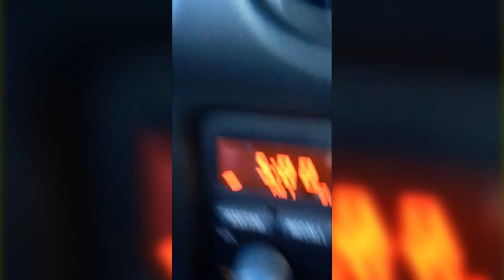Driving with Joe (Vlog) - Aaah Signs & Veggie Tales - Ep. 2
Things get a little crazy on driving with Joe. In this episode, I find some more crazy signs, sings silly songs, and do some more impressions like Yoda, Looney Tunes, and Veggie Tales.